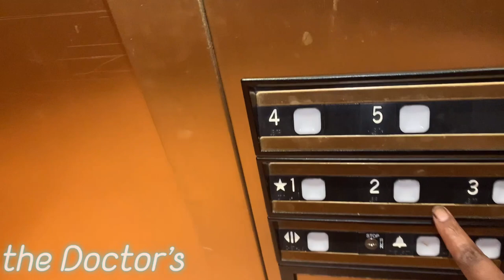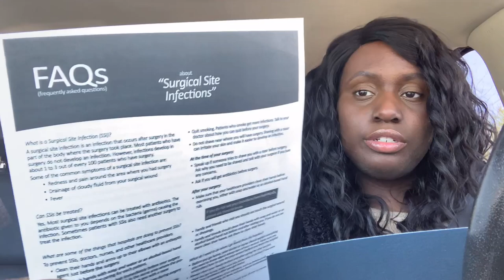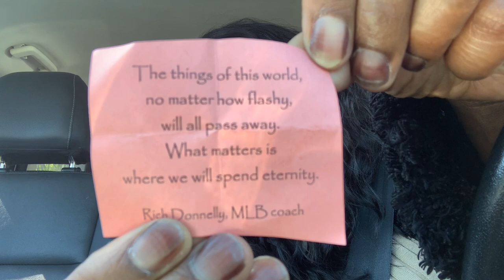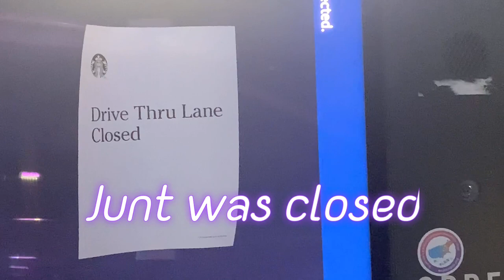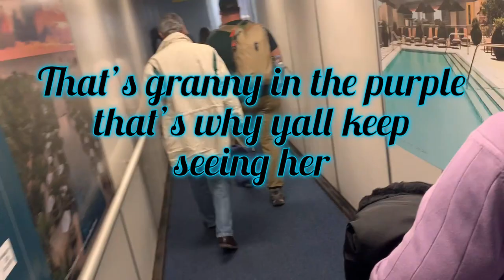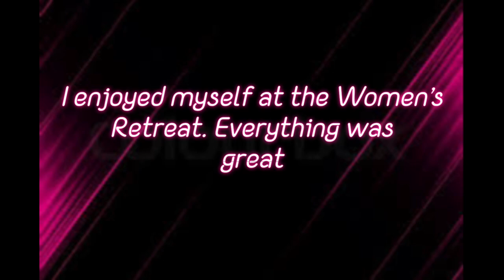WEEKLY VLOG| WORK| TRAVEL|SHOPPING| WOMEN’S RETREAT| SURGERY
Join me as I complete a little shopping. Also, I take flight and visit NC for their 29th women’s retreat.